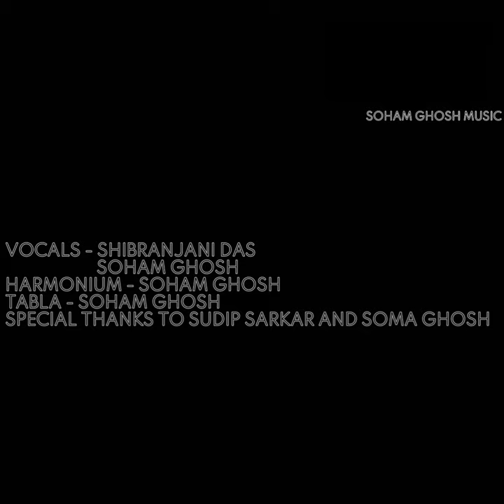"KAISI CHALI HAI ABKE HAWA", A SHORT COVER BY SHIBRANJANI AND SOHAM GHOSH....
OUR HOMAGE TO USTAD GHULAM ALI KHAN SAHAB JI AND OUR LOVE FOR GHAZALS.

VOCALS - SHIBRANJANI DAS, SOHAM GHOSH
HARMONIUM - SOHAM GHOSH
TABLA - SOHAM GHOSH
VIDEO - SHIBRANJANI DAS
SPECIAL THANKS TO SUDIP SARKAR AND SOMA GHOSH.
HEADPHONES RECOMMENDED FOR STEREO EFFECT❤️🙏

ORIGINALLY SUNG BY USTAD GHULAM ALI KHAN SAHAB JI.